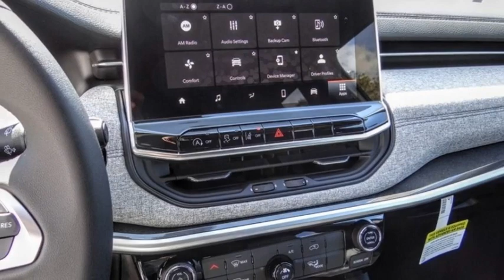2023 Jeep Compass VAN NUYS LOS ANGELES SAN FERNANDO VALENCIA CANOGA PARK JC26612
2023 Jeep Compass Latitude 4x4

RUSSELL WESTBROOK CHRYSLER DODGE JEEP RAM PROUDLY SERVICING VAN NUYS, LOS ANGELES, SAN FERNANDO, VALENCIA, CANOGA PARK, & SURROUNDING SOUTHERN CALIFORNIA LOCATIONS. THIS GRAY 2023 Jeep COMPASS IS EQUIPPED WITH A 2.0L I4 DOHC DI Turbo w/ESS, AUTOMATIC TRANSMISSION, AND RECEIVES AN ESTIMATED 24 City/32 Hwy MPG. CONTACT RUSSELL WESTBROOK CHRYSLER DODGE JEEP RAM OF VAN NUYS TO SCHEDULE A TEST DRIVE AND TAKE THIS 2023 Jeep COMPASS HOME TODAY, OR VISIT OUR SHOWROOM CONVENIENTLY LOCATED AT 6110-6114 VAN NUYS BLVD VAN NUYS, CA 91401. STOCK #: JC26612 | 2023 Jeep Compass Latitude 4x4 ALLOY WHEELS AIR CONDITIONING TRACTION CONTROL 2023 Jeep COMPASS Latitude 4x4 24/32 City/Highway MPG Russell Westbrook Chrysler Dodge Jeep Ram of Van Nuys is driven and focused to ensure the highest customer satisfaction. A team above all, but above all a team. STOCK #: JC26612 | VIN: 3C4NJDBN5PT521926 | 2023 Jeep Compass Latitude 4x4 ALLOY WHEELS AIR CONDITIONING TRACTION CONTROL Van Nuys Chrysler Dodge Jeep Ram